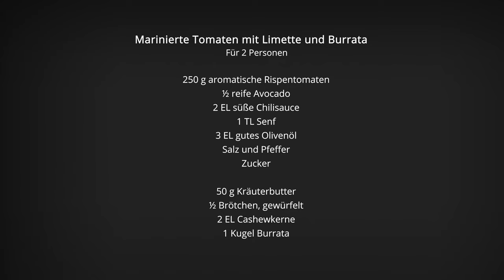Marinierte Tomaten mit Limette und Burrata | ⚡ HENZES BLITZREZEPTE EXPRESS ⚡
⚡ HENZES BLITZREZEPTE EXPRESS ⚡

Meine Lieben,

heute ist es wieder soweit! Ich habe ein super leckeres Gericht für euch –  Marinierte Tomaten mit Limette und Burrata.

Christian